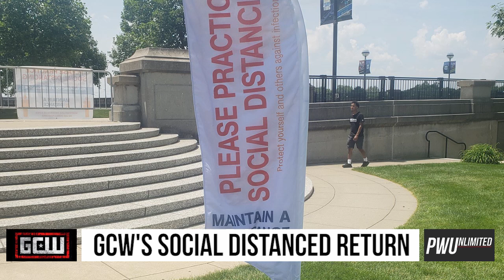GCW Practices Great Social Distancing With Outdoor Event